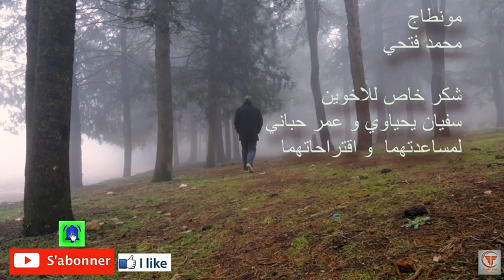أنت العليم بحالي anta l'âlim bi hali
المنشد محمد فتحي من ساكنة حي المقاومة مدينة أبركان المغرب.
الفيديوا مصور بجبال بني يزناسن الرائعة و التي دائما تذهلنا بجمالها.
إقليم أبركان إقليم الشرفاء، إقليم الرجال الأولياء و العظماء..
التوبة و الرجوع إلى الله و حسن المعاملة هو طريق النجاة